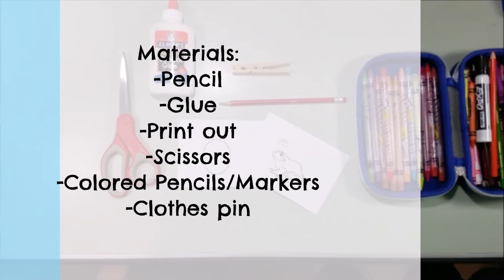Art Sparks: Animals: 2nd and 3rd Grade Egg/Frog Pins